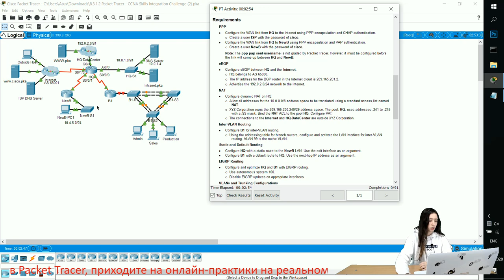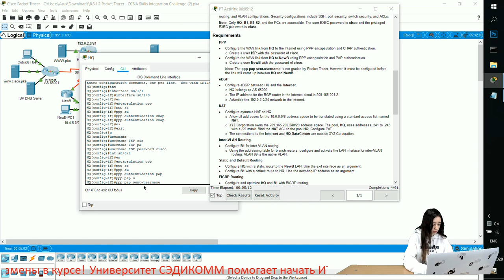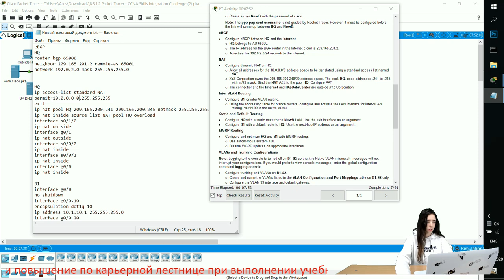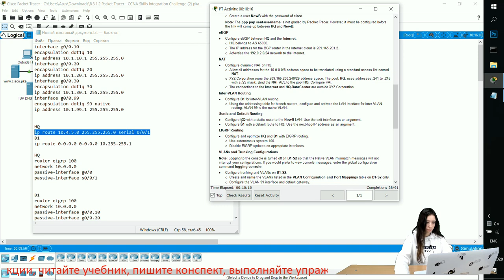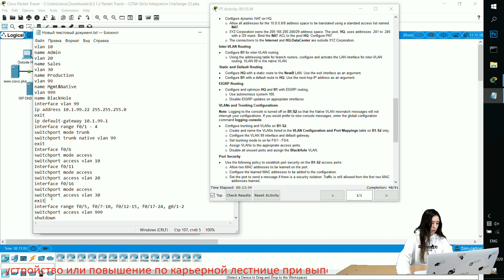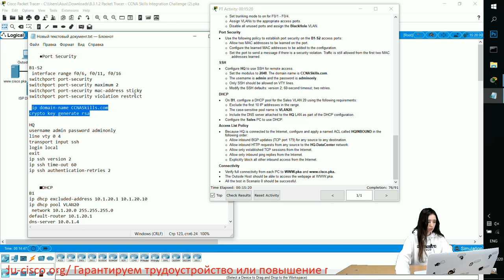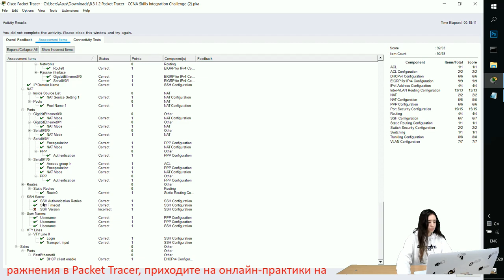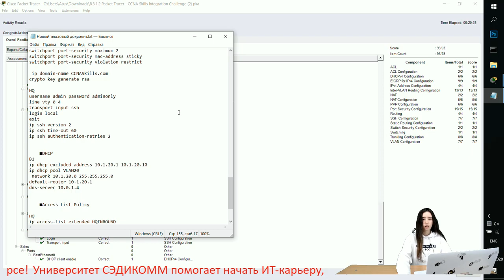Курс Молодого Бойца Часть 4 2020 CCNA 4 CN 8.3.1.2 Packet Tracer - Проверка практических навыков